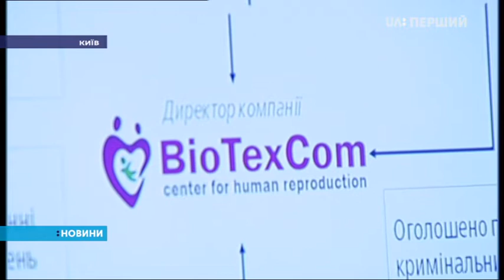Представникам центру сурогатного материнства в Україні пред’явили підозру в торгівлі людьми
Українські правоохоронці вважають – там допомагали іноземцям вивезти за кордон новонароджених малюків, які не є їхніми біологічними дітьми. Робили це під виглядом репродуктивної клініки, що надає послуги з сурогатного материнства – пояснив Генпрокурор Юрій Луценко. Каже, зокрема – серед клієнтів клініки було подружжя італійців. Немовля їм народила сурогатна матір. Згодом в Італії правоохоронці з'ясували – дитина не має генів подружжя. За українськими ж законами – мама і тато, або принаймні один з них, обов'язково мають бути біологічними батьками малюка, якого виношує сурогатна матір.

Новини на Першому намагаються зв'язатися із представниками медичного центру. Поки що на телефонні дзвінки там не відповідають.